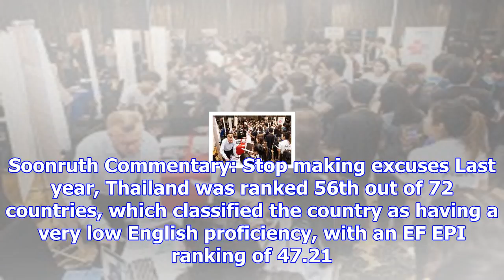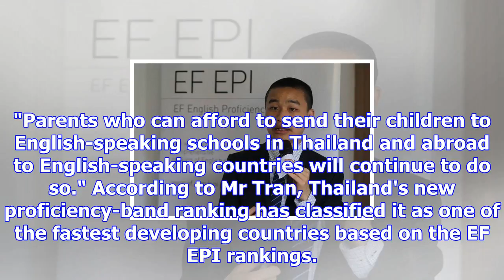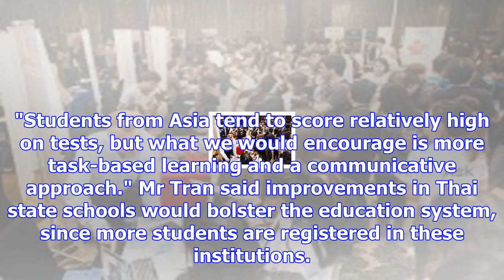Expert sees 'promising signs' of rising english proficiency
Minh Tran, director of research and academic partnerships at EF Education First, believes Thailand i...